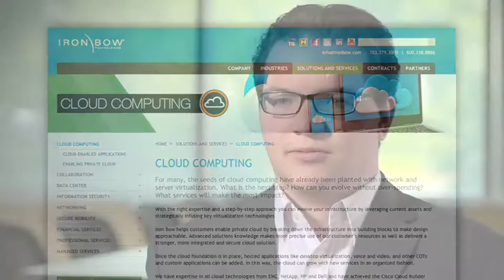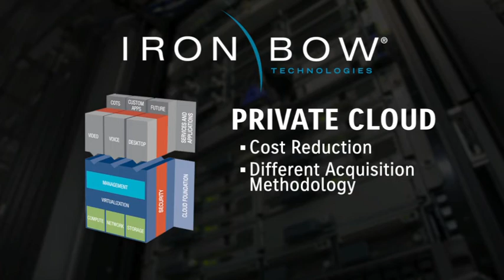Iron Bow Technologies | Cisco Master Cloud Builder Partner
Iron Bow Technologies is a Cisco Master Cloud Builder Partner. This specialization recognizes Iron Bow as having the capabilities to build and deploy cloud-ready integrated infrastructures based on Cisco solutions and technology ecosystem partner cloud offerings across storage, virtualization, cloud management and virtual desktop.

Iron Bow Technologies is a leading IT solution provider dedicated to successfully transforming technology investments into business capabilities for government, commercial and healthcare clients.

Our depth of technical expertise, global reach and strategic partnerships with industry leaders as well as disruptive technology partners uniquely positions Iron Bow to target the right solution to ensure your successful business outcomes.